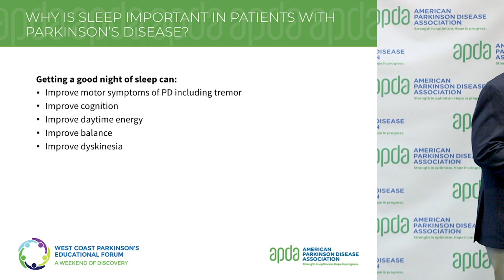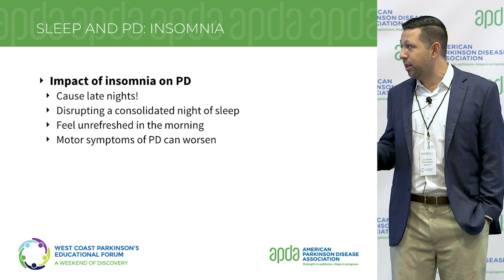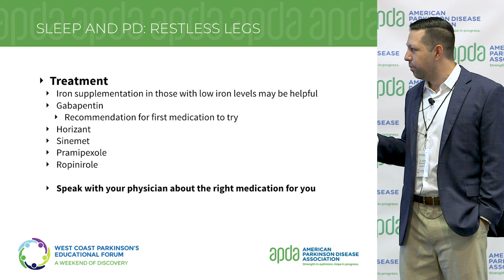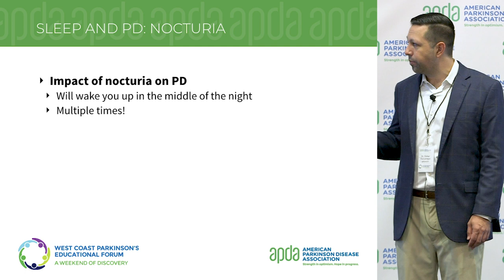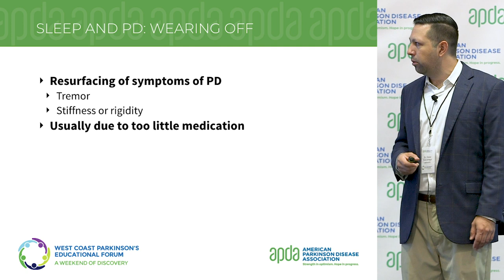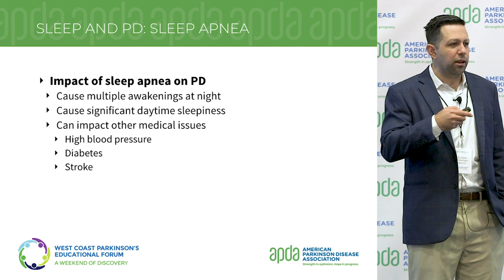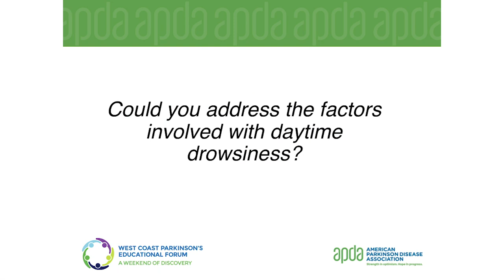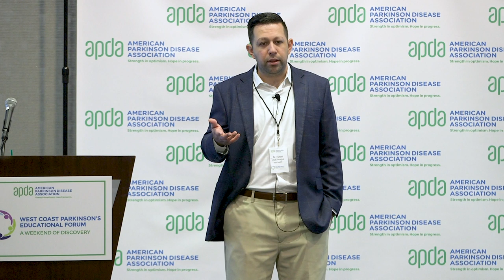Rafael Zuzuárregui, MD, University of California, Fresno, CA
Sleep Issues and Parkinson’s with speaker Rafael Zuzuárregui, MD, University of California, Fresno, CA - Presentation from APDA West Coast Forum, October 2018